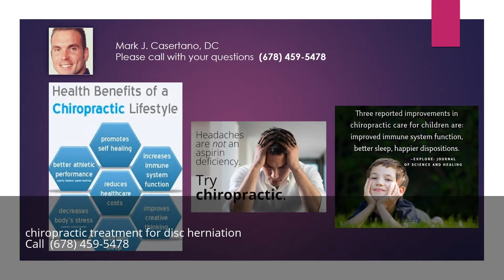chiropractic treatment for disc herniation Alpharetta Georgia GA